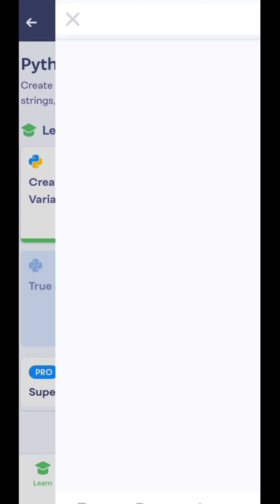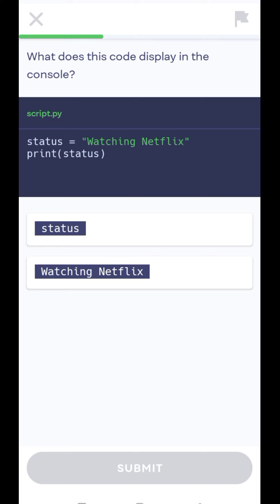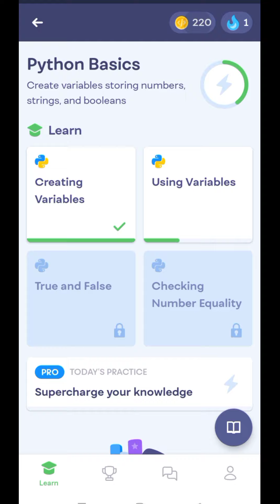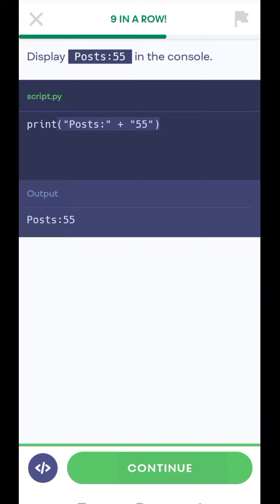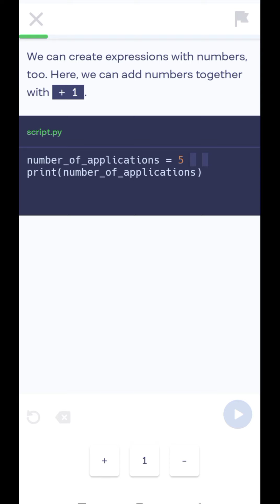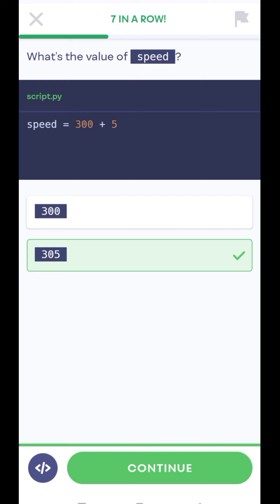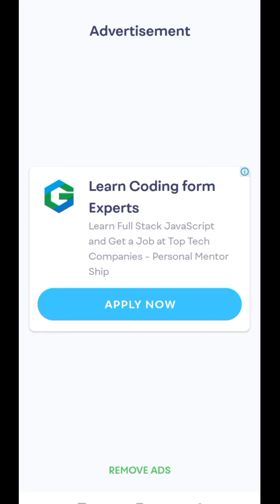BASIC PYTHON || USE OF VARIABLES || MATHLEDGE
Python basics

for any demand of video
or any difficulty
or any mistake in my videos

Hello viewers
This side ANKITA PRAJAPATI
Here is a new channel on YouTube for MATHEMATICS.
i.e "MATHLEDGE"
(It's a combination of maths and knowledge, or can be said as knowledge of maths)
Which will solve your all difficulties about understanding of Mathematics...

"Mathematics is not about numbers, equations, computations or algorithms: it is about understanding"
                           -Willam Thurston

So, In this channel you will be provided detail explaination of every topic of Mathematics (+12th & -12th).
With it's real life examples (since application of Mathematics are not seen easily like application of science)

So, let us ROCK in MATHEMATICS with MATHLEDGE 🤘🤘 🤘